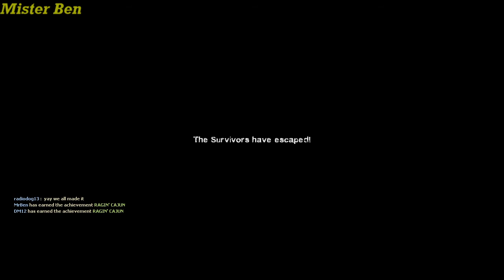L4D2 with Friends - Part 1: Swamp Fever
A few friends -- Everlasting Joy, Radiodog, and DM12 -- and I join forces to battle through zombies and other undead nasties!